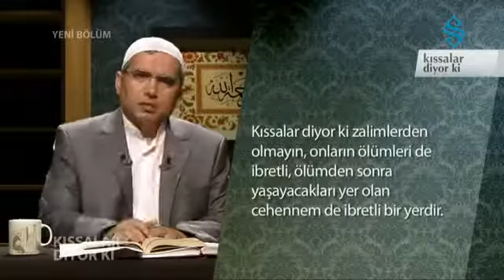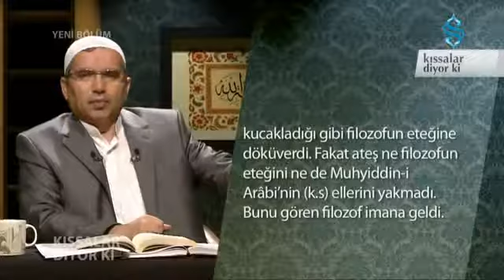Hz İbrahim A s Kıssası 6 Kıssalar Diyorki YouTube